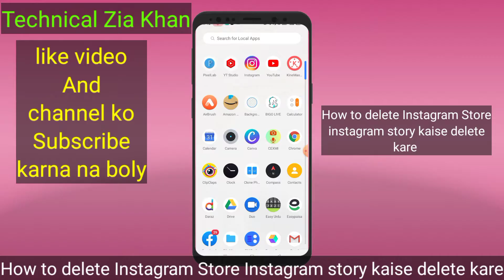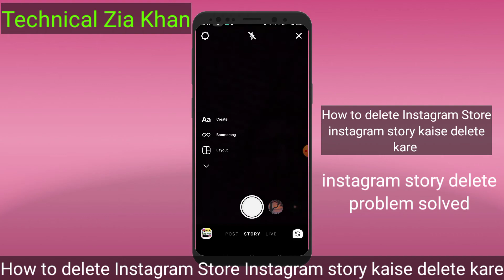How To Delete Instagram Story Instagram story delete kaise kare Delete Instagram Story problem solve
How To Delete Instagram Story Instagram story delete kaise kare instagram story kaise delete kare

istagram story kaise delete kare
instagram story delete kaise kare

instagram story delete nahi ho raha hai instagram story delete problem hindi instagram ki story delete nahi ho rahi

How to Fix  Problem Instagram
 Instagram Story instagram story delete kaise kare
instagram story posting problem
 instagram story permanently delete kaise kare
 remove instagram stories
delete instagram stories
 Instagram story problem solve kaise kare instagram story delete problem hindi
 how to remove instagram stort error instagram ki story delete nahi ho rahi instagram story not deleting